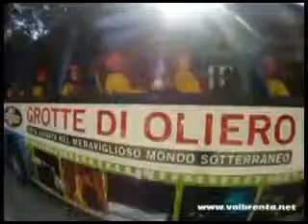tg 13 02 2013